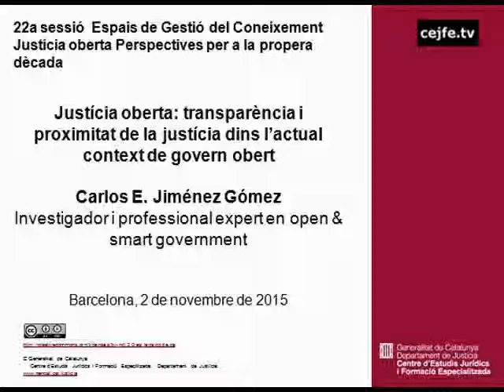Justícia oberta: transparència i proximitat de la justícia en el context de govern obert. C. Jiménez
Justícia oberta. Perspectives per a la propera dècada.
Justícia oberta: transparència i proximitat de la justícia dins l'actual context de govern obert. Carlos E. Jiménez, investigador i professional expert en open & smart government